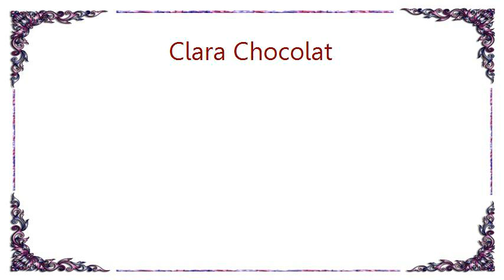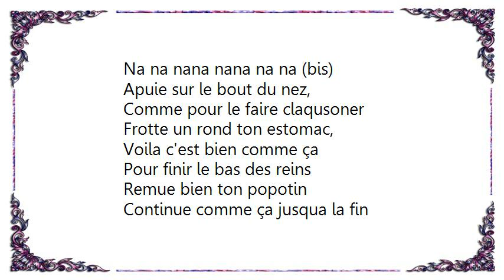Clara Chocolat - La Danse De Clara Karaoke Lyrics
[Lyrics Clara Chocolat - La  Danse De Clara Karaoke]
[Lyrics Clap Your Hands Say Yeah - Underwater You and Me]
Some songs see us sailing away
Navigating foreign borders, and climbing the waves
Someday your secret will be revealed
Am I the one you're thinking of when the sun goes down into the water?

We're struck by the still of the moon
Hanging up there in the sky as though a balloon
Anchored by an astronaut's patriot tune
We will buy the ship and fly to the land that would be rediscovered

We'll design a clever disguise
We'll retreat to the bottom of the sea
We were destined to live out our lives underwater, you and me

We'll escape beneath the violet sky
Clouds come and night falls
You seem different on my mind
Upon an endless trail of moonlight
You'll never realize that we have gone, we have gone right out of, out of sight